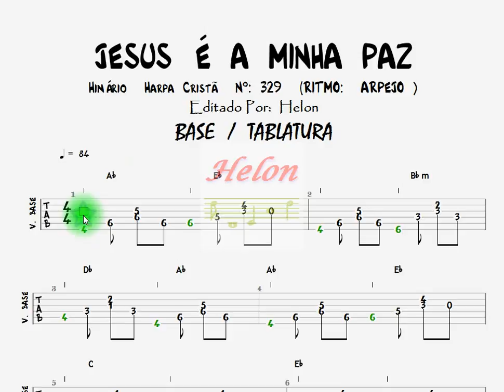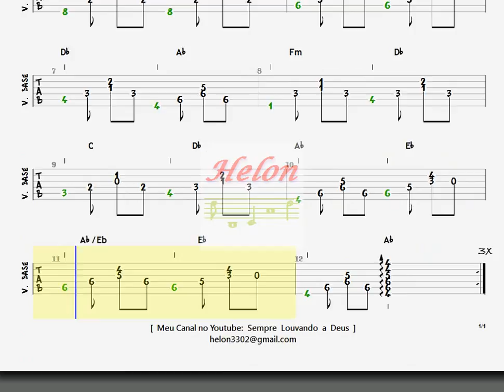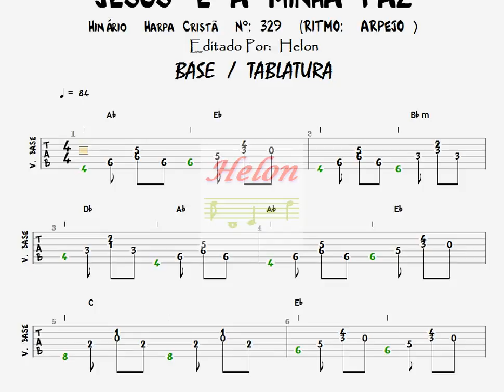329- JESUS É A MINHA PAZ - BASE / TABLATURA